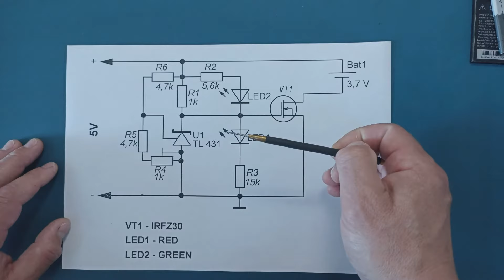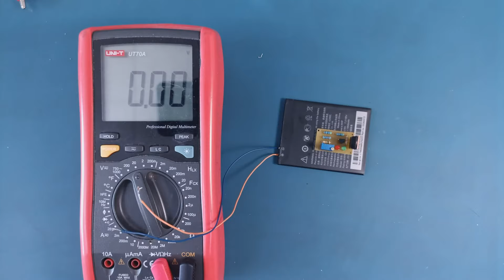Простое зарядное для LI-ION аккумуляторов. Как сделать зарядник своими руками.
Как известно, литий-ионные аккумуляторы крайне чувствительны
к напряжению перезарядки и запросто выходят из строя
даже при небольшом отклонении.
Чтобы этого избежать нужен точный зарядник.
Простая схема зарядного устройства удобна в использовании,
не содержит дефицитных деталей, имеет четкий порог
срабатывания и индикацию состояния.
Высокая точность достигается благодаря использованию
регулируемого стабилизатора TL431.
На транзисторе VT1 построен ключ, коммутирующий
аккумулятор с источником питания.
На микросхеме U1 собран логический, пороговый стабилизатор.
При помощи светодиодов отображается индикация состояния.
Резистором R4 можно подобрать точный уровень срабатывания.